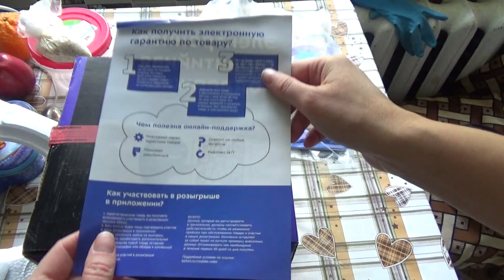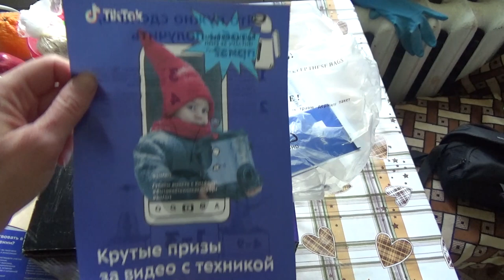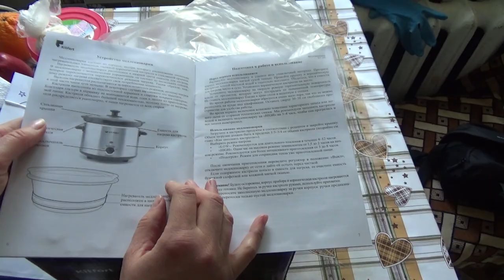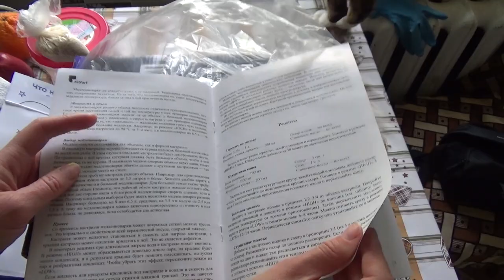Медленноварка Китфорт КТ-205 распаковка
Если хотите мне что-то прислать или написать письмо::
152616, Ярославская обл, г. Углич,  Косырева Ольга Игоревна, до востребования ;-)